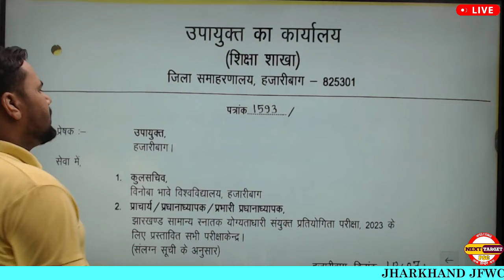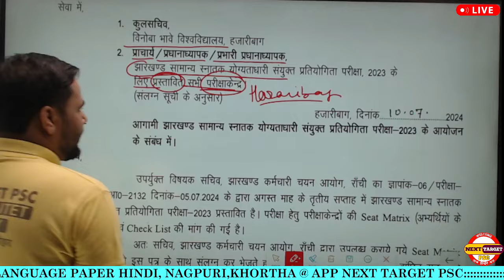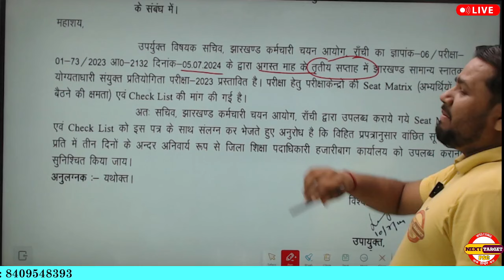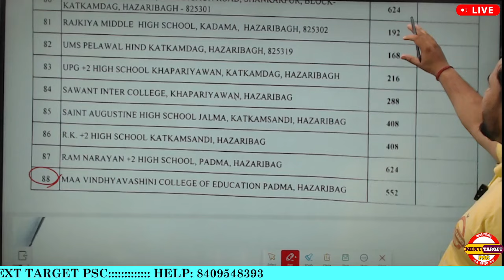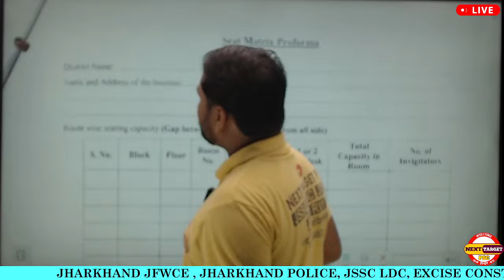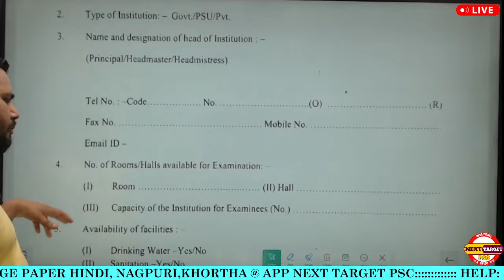jssc cgl exam date 2024, झारखंड सीजीएल का परीक्षा होने वाला है देख लो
जोहर दोस्तों झारखंड सीजीएल का परीक्षा बहुत जल्द होने वाला है परीक्षा केंद्र भी बनना शुरू हो चुका है अपना तैयारी में चार चांद लगाइए बाकी अपडेट के लिए वीडियो को देखें